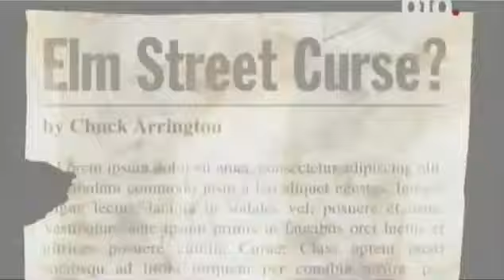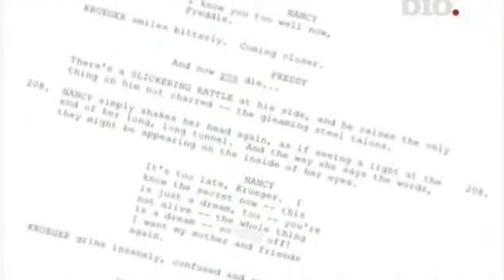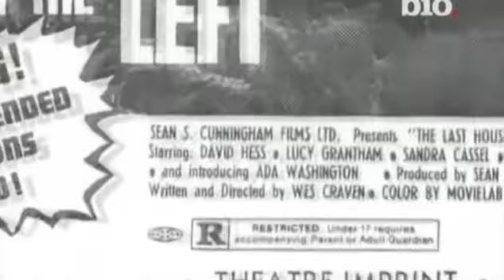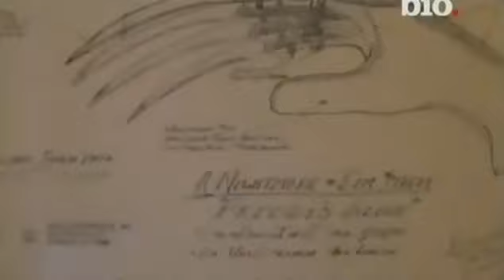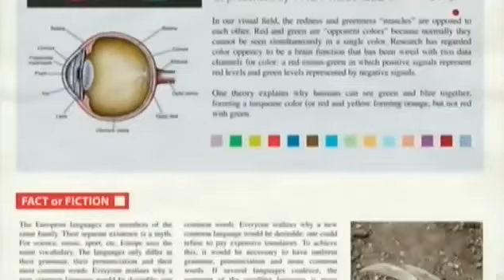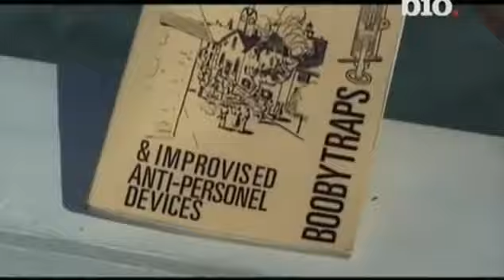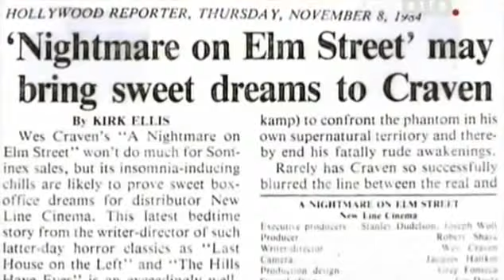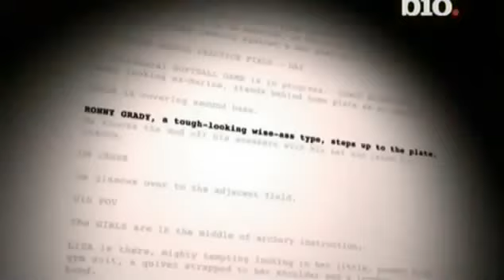Pesadilla en Elm Street desde dentro Episodio 1